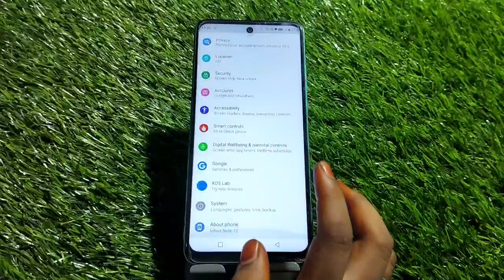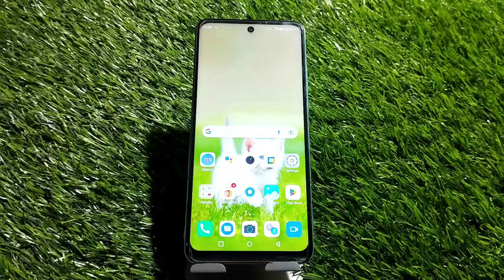How to remove face lock in InfinixHot 12 Pro , InfinixHot 12 Pro Mein face lock Kaise delete Karen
How to remove face lock in InfinixHot 12 Pro,
InfinixHot 12 Pro Mein face lock Kaise delete Karen,
How to delete face lock in InfinixHot 12 Pro,
How to disable face lock in InfinixHot 12 Pro,
InfinixHot 12 Pro Mein face lock Kaise off Karen,
How to change face lock in InfinixHot 12 Pro,
InfinixHot 12 Pro Mein face lock Kaise change Karen,
InfinixHot 12 Pro Mein pattern lock Kaise delete Karen,
InfinixHot 12 Pro mein screen lock Kaise delete Karen,